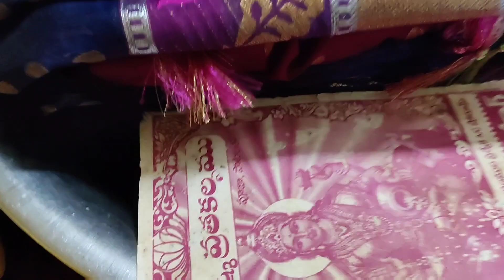నాజగమంతకుటుంబానికి వరలక్ష్మీ వ్రత , శుభా కాంక్షలు .🪔🪔💐🌺👏👏.